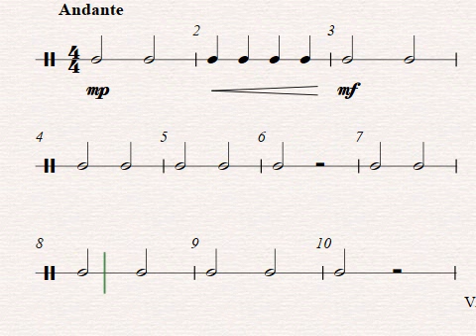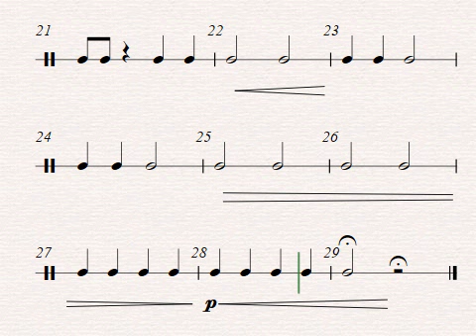Jurassic Park Bass Drum